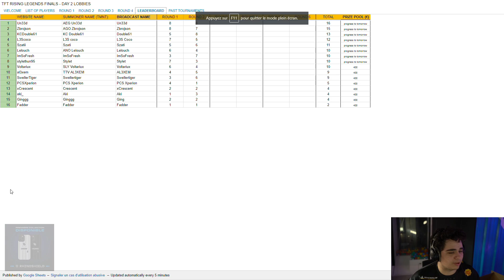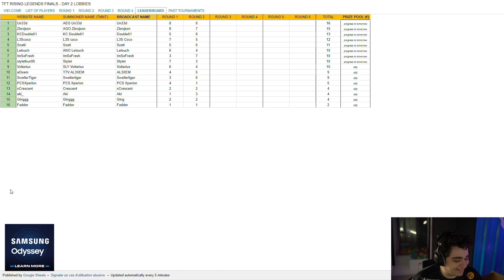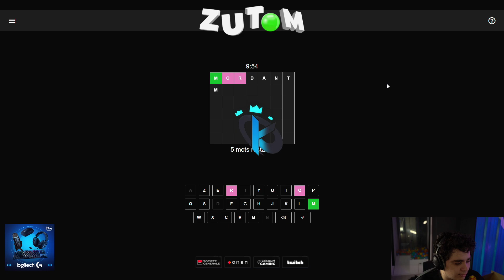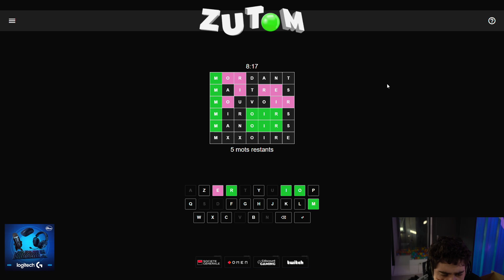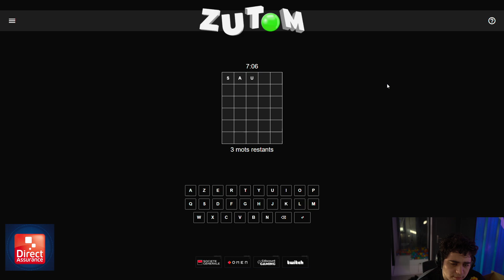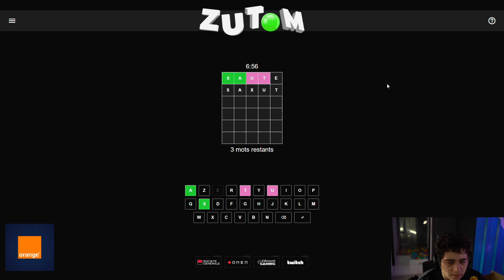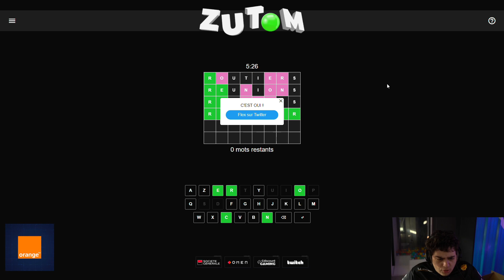C'EST PARTI POUR CE DEUXIEME JOUR DE COMPÉTITION AUX EMEA POUR DOUBLE [J2P1]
Première partie du deuxième jour des EMEA de TFT où Double doit être dans le top 8 du tournoi pour accéder au troisième & dernier jour